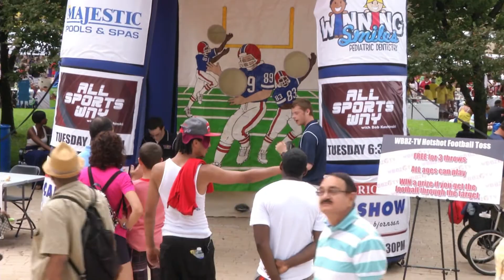All Sports WNY 8-6 Segment 4